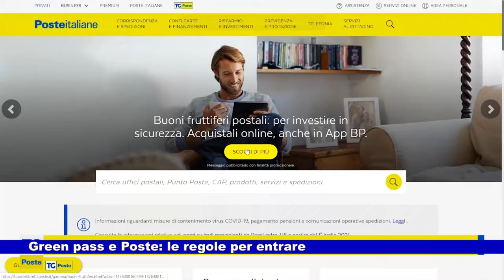# Regole Green Pass per l'accesso alle Poste 01.02.2022